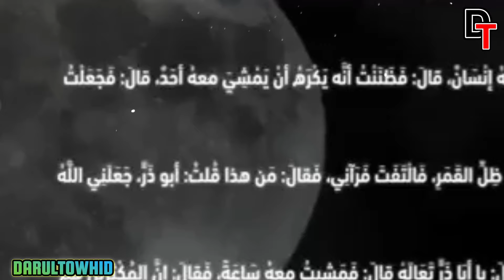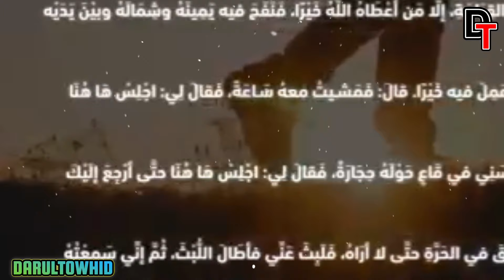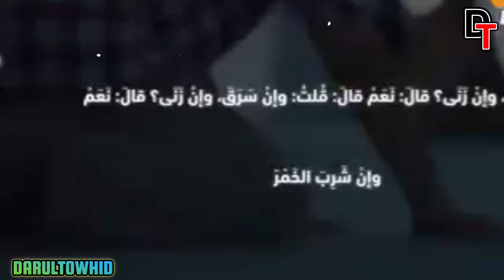የጀግኖች ጀግና ታርክ | ኡማር እ.አብዱለዚዝ | Sheikh Khalid Al Rashid @DARUL towhid